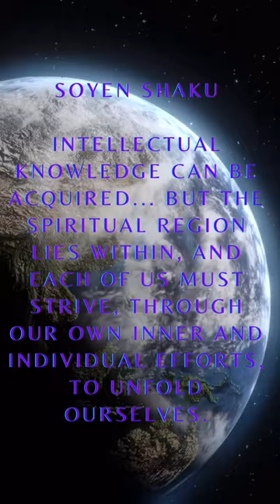Soyen Shaku - Intellectual knowledge can be acquired,But the spiritual region lies within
Soyen Shaku
Intellectual knowledge can be acquired... But the spiritual region lies within, and each of us must strive, through our own inner and individual efforts, to unfold ourselves.